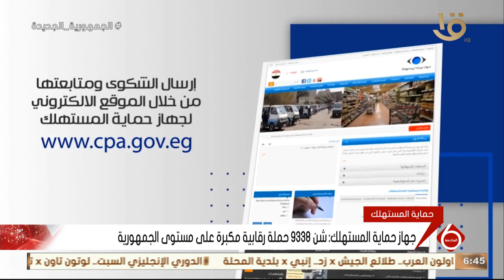جهاز حماية المستهلك.. شن 9338 حملة رقابية مكبرة على مستوى الجمهورية